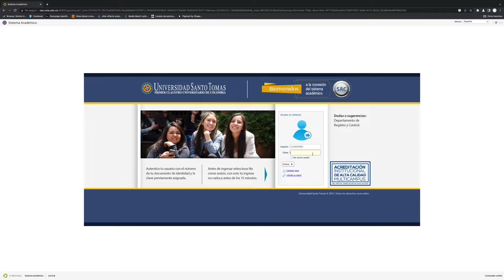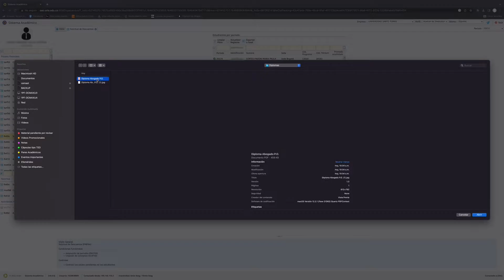Tutorial para descuentos de estudiantes Antiguos - SAC